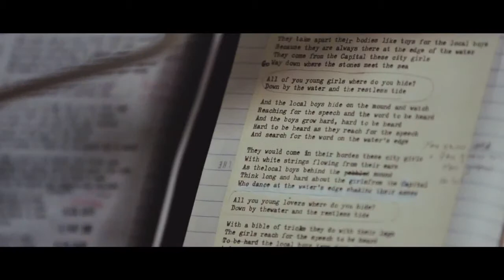Nick Cave & The Bad Seeds_Push The Sky Away Trailer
The new album coming February 18, 2013

Filmed and directed by Iain Forsyth & Jane Pollard
Editor: Matt Nee | Colourist: Vic Parker